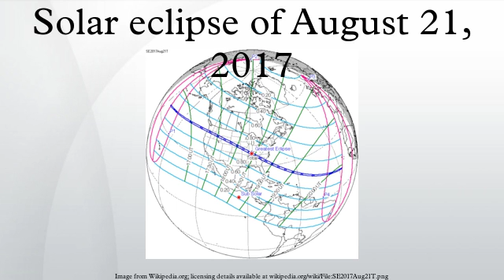Solar eclipse of August 21, 2017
A total solar eclipse will take place on Monday, August 21, 2017. A solar eclipse occurs when the Moon passes between Earth and the Sun, thereby totally or partly obscuring the image of the Sun for a viewer on Earth. A total solar eclipse occurs when the Moon's apparent diameter is larger than the Sun's, blocking all direct sunlight, turning day into darkness. Totality occurs in a narrow path across Earth's surface, with the partial solar eclipse visible over a surrounding region thousands of kilometers wide. The eclipse will have a magnitude of 1.0306 and will be visible from a narrow corridor through the United States. The longest duration of totality will be 2 minutes 41.6 seconds at 37°38′12″N 89°15′24″W in Makanda Township just south of Carbondale, Illinois. It will be the first total solar eclipse visible from the southeastern United States since the solar eclipse of March 7, 1970.
A partial solar eclipse will be seen from the much broader path of the Moon's penumbra, including all of North America, northern South America, western Europe, and Africa.